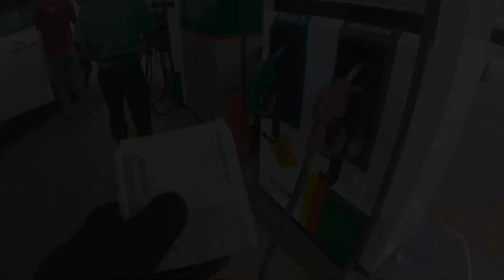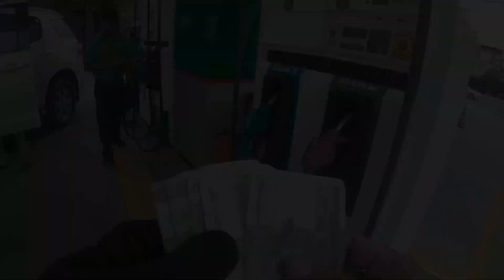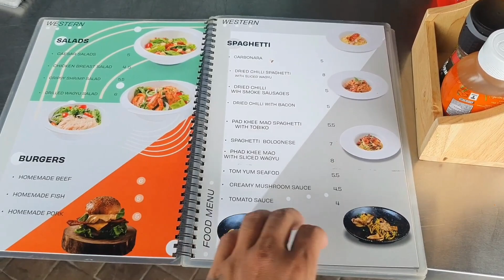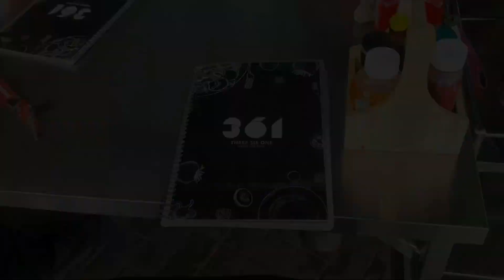Sunday Gearing Up for the Ride Superbike to café 361 and hitting the Open Road with ASB Team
It sounds like you have an exciting plan for a Sunday ride from Siem Reap to Café 361! Before hitting the open road, make sure you have everything you need to ensure a safe and enjoyable ride. Here's a checklist to help you gear up:

1. Safety Gear:
- Helmet: Wear a DOT or ECE certified helmet that fits properly and provides adequate protection.
- Riding Jacket and Pants: Invest in a motorcycle-specific jacket and pants that offer abrasion resistance and impact protection.
- Gloves: Choose gloves that provide a good grip and protect your hands in case of a fall.
- Boots: Wear sturdy, ankle-high boots designed for motorcycle riding to protect your feet and ankles.

2. Bike Check:
- Tires: Ensure your superbike's tires have sufficient tread and are properly inflated.
- Brakes: Check your brake pads and ensure your brake system is in good working condition.
- Lights: Make sure all your lights, including headlights, taillights, and turn signals, are functioning properly.
- Fluids: Check your engine oil, coolant, and brake fluid levels to ensure they are at the recommended levels.
- Chain: Inspect and lubricate your chain, ensuring it is properly tensioned.

3. Route Planning:
- Plan your route in advance, considering the distance, road conditions, and estimated travel time.
- Make sure you have a map or navigation device to assist you along the way.
- Check for any road closures or construction that may affect your route.

5. Fuel and Refreshments:
- Fill up your bike's fuel tank before starting your ride.
- Carry water and snacks to stay hydrated and energized during the journey.

Remember, safety should always be your top priority. Ride within your limits, obey traffic laws, and be aware of your surroundings. Enjoy the open road and the camaraderie with the ASB Team as you make your way to Café 361 near Siem Reap. Have a fantastic ride!